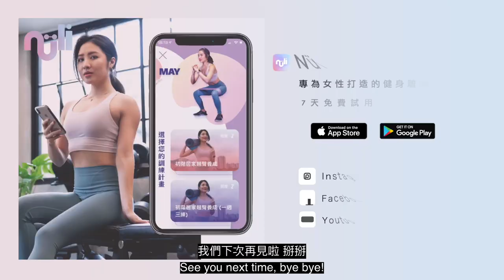May的爆乳體驗😳簡單穿出歐美最時髦的運動風ft.AIR SPACE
AIRSPACE SPORT 總共主打三款運動內衣和高腰運動褲
運內裡的可拆式胸墊 是為運動量身打造的「C型爆乳透氧杯墊」
和一般胸墊的差別是 是採用加厚的高密度記憶棉
海綿是Q彈具有彈性的 讓胸型不會受到壓迫 將下胸肉向上拖起
具有透氣吸濕排汗效果  「3D導流透氣孔棉」 和排汗網眼布 可讓濕氣快速排出
(若本身胸型已經偏豐腴 或不喜歡太厚的襯墊 因為它是可拆式的 可以換上自己習慣的襯墊

超氧爆乳挖空包覆運動內衣（附胸墊）
超模曲線塑腰修腿K型高腰運動褲

這件bra 整個也omg的太性感！ 我很喜歡這種領口是較高 但又心機簍空露出小乳溝的設計感 感覺兼具了帥氣與性感兩個元素
它的包覆感是非常好的  不會感到壓胸  支撐度是相當足夠的
可以handle偏向中高強度的運動

前胸微笑剪裁，露出北半球與事業線
運動時穩定不易外掀走光的作用
後背寬肩帶設計，簡約時尚穩定性佳

超氧爆乳交叉穩定運動內衣 (附胸墊) -原價$1390，甜甜價$990
超模曲線塑腰修腿X型高腰運動褲

私心覺得這款又更為爆乳 原因是透過前胸深V的交叉設計 讓側邊副乳的肉肉撥進
我個人覺得很棒的是 很多交叉型或露乳溝的內衣 肩帶較細..
支撐度低的結果是根本不適合穿去運動
這款的肩帶做的比較寬 所以如果妳的胸部比較重的話 也不會感到太的壓力 整體感受是穩定且舒適的

包覆性佳 (包覆副乳)視覺效果震撼 寬下擺設計穩定舒適

超氧爆乳U領挖背運動內衣（附胸墊）-原價$1390，甜甜價$990
胸墊:可拆式胸墊 U型領口設計，露出完美事業線
上一件是V領事業線 這件是U領事業線 所以對於比較不敢大膽露溝溝的女孩U領的安全感會比較高

可以很明顯看到它的寬下擺設計，有助於加強支撐胸部支撐
因為長度較長 也可以修飾腹部線條
特別的是後挖背鏤空設計的巧思 ，讓運動過程更為透氣舒適，好穿脫

第四套 慵懶時尚運動風Look
上身：超短抽繩連帽運動衛衣
上身可以內搭任何自己喜歡的 BRA TOP
適合秋冬 溫差大的時候這樣搭 特別是去健身運動後~出健身房就罩上外搭

下身：開衩喇叭鬆緊運動長褲
現在很流行這種寬鬆喇叭長褲
穿起來非常休閒慵懶 高腰 顯腿長 前方褲款開岔 材質親膚 舒適

第五套 帥氣性感中性Look
西裝外套： 歐美金鍊可拆式墊肩西裝外套(附腰帶)
上衣：前鏤空短版合身上衣
下身：零修圖高腰顯瘦皮革短褲
鞋率性鬆糕底切爾西短靴

第六套 秋季大學女孩Look
上身：素色翻領寬鬆短版上衣
現在非常流行  大學t 做翻領的感覺 ！
帶點微正式又休閒的氛圍 袖子過袖設計 很慵懶 適合秋季
下身：高訂系CEO隱形鬆緊西裝短褲
時髦俐落超百搭 Ａ字版型 收腰讓腿比例延長
鞋：素面車線方頭粗跟短靴